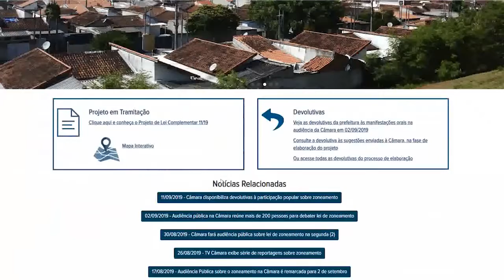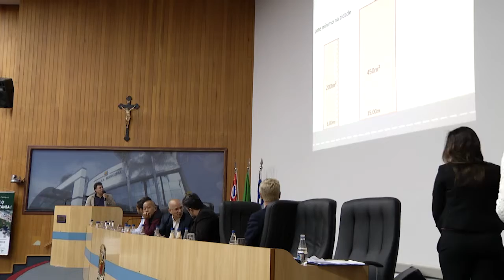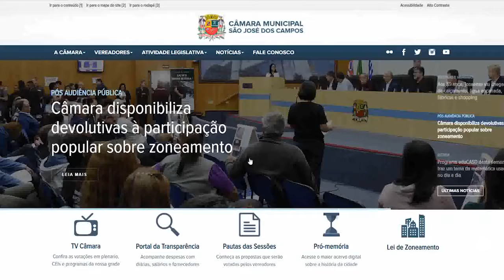NOTÍCIAS DA CÂMARA - DEVOLUTIVA CÂMARA ZONEAMENTO